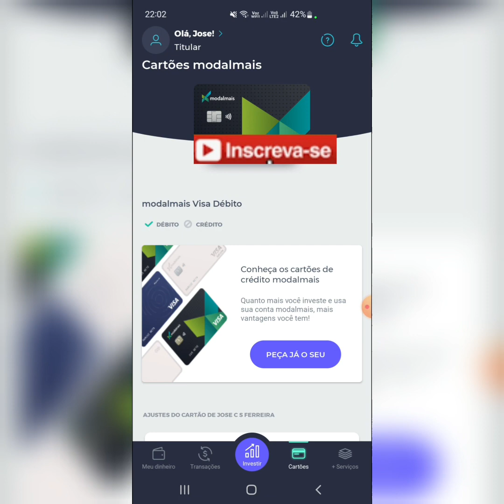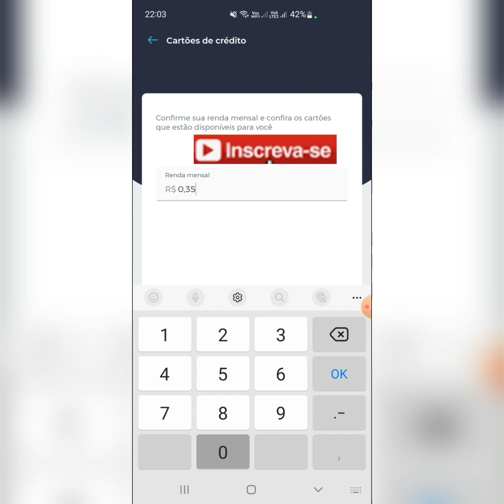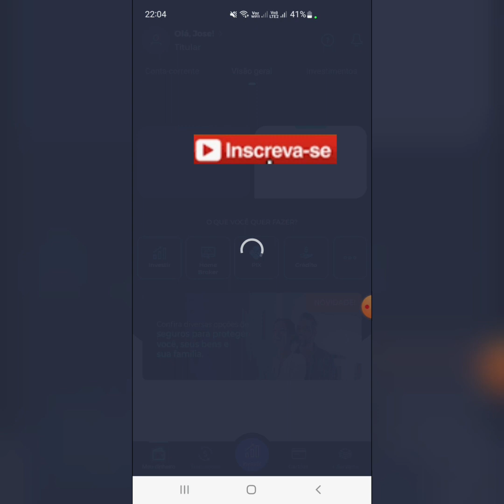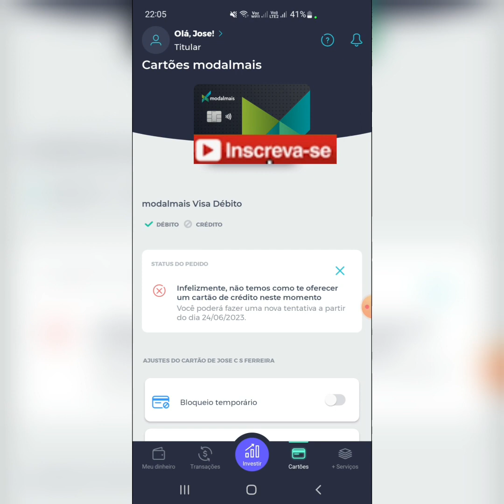mais um cartão derreteu de novo modomais sentei dedo você já sabe o resultado 🙈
pipoco dos cartões Estou no Instagram como pipocodoscartoes. Instale o aplicativo para seguir minhas fotos e vídeos.